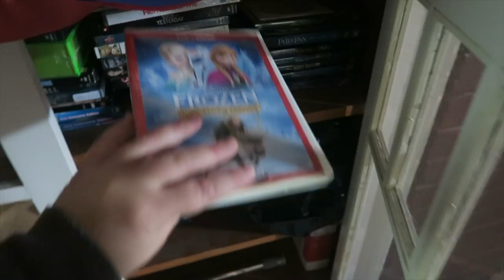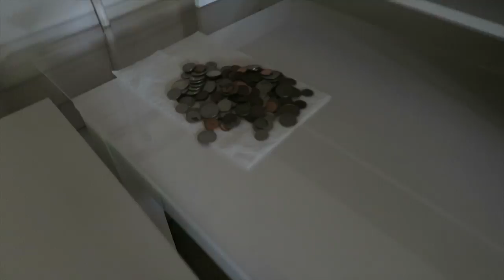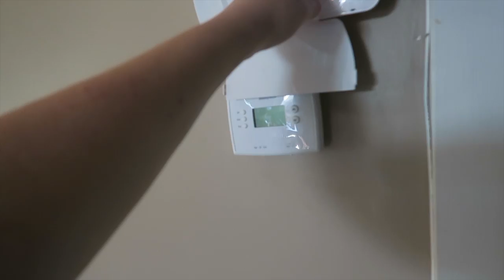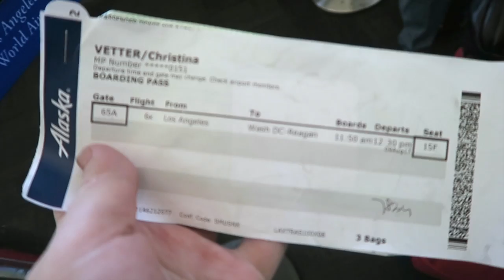OFFICIALLY MOVING TO DC + Empty Apartment Tour!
This vlog is my long awaited video of me officially moving to Washington DC, saying goodbye to my college house and friends, and seeing my new place with an empty apartment tour!

I'm a 22 year old kid who just graduated college at Chapman University and I moved to DC to get my Master's degree from American University :)

strawberryelectric48

Kristee